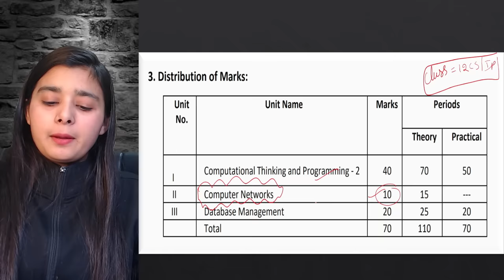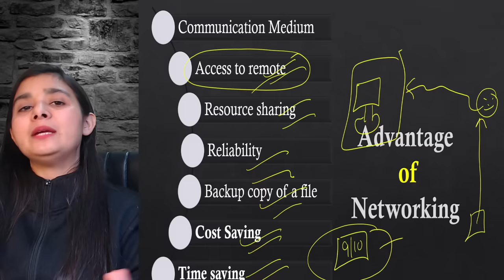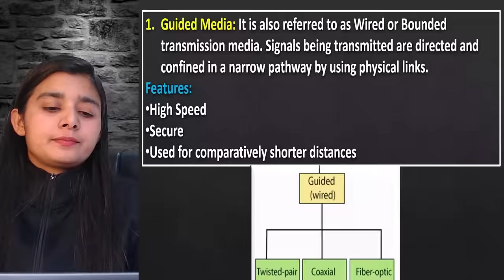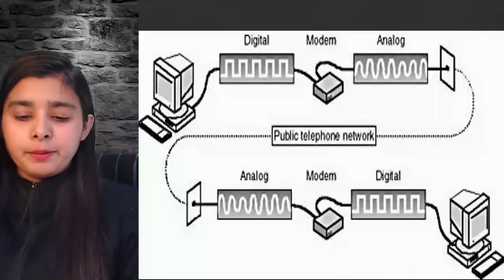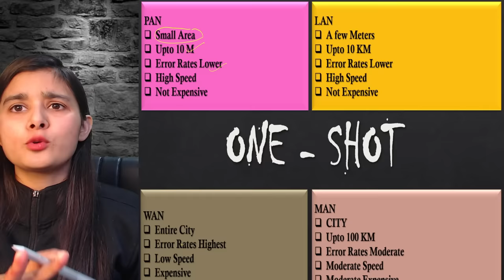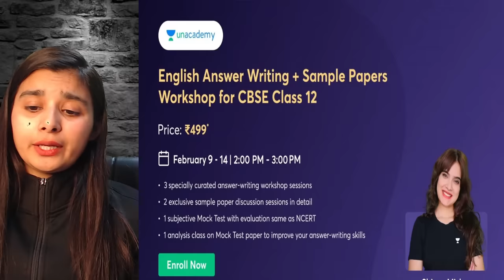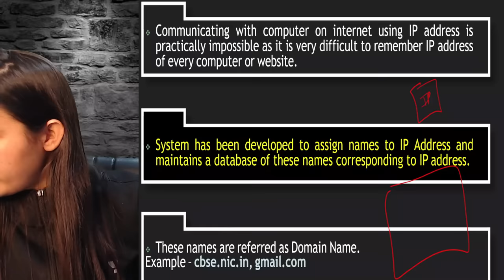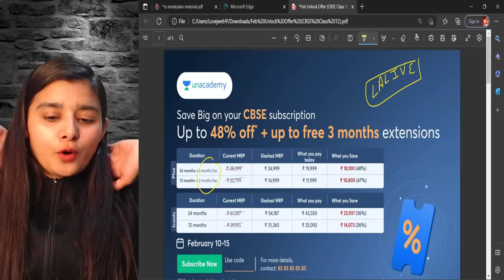Complete Networking in One Shot 🔥😨 Class 12 Computer Science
In this session, Your Computer Science Educator Lovejeet Arora will take you through the Networking for the Class 12 Board 2023 Exams. Watch this complete session to boost your preparation for board exams 2023.

11 Days Pledge - Computer Science MOCK TEST Series

✍️Class 1-
Starts on Mar 12, 2023 • 9:30 PM
✍️Class 2-
Starts on Mar 13, 2023 • 9:30 PM
✍️Class 3-
Starts on Mar 14, 2023 • 9:30 PM
✍️Class 4-
Starts on Mar 15, 2023 • 9:30 PM
✍️Class 5-
Starts on Mar 16, 2023 • 9:30 PM
✍️Class 6-
Starts on Mar 17, 2023 • 9:30 PM
✍️Class 7-
Starts on Mar 18, 2023 • 9:30 PM
✍️Class 8-
Starts on Mar 19, 2023 • 9:30 PM
✍️Class 9-
Starts on Mar 20, 2023 • 9:30 PM
✍️Class 10-
Starts on Mar 21, 2023 • 9:30 PM
✍️Class 11-
Starts on Mar 22, 2023 • 9:30 PM

➤You can enroll to Unacademy Subscription and get the following benefits:

1. Learn from your favourite teacher
2. Dedicated DOUBT sessions
3. One Subscription, Unlimited Access to Live Online Classes and Videos
4. Real-time interaction with best-in-class teachers
5. You can ask doubts in live online classes
6. Limited students in each Class
7. Download the videos & watch them offline

Feel free to spread the word – share the videos with your friends and classmates.

Topics Covered